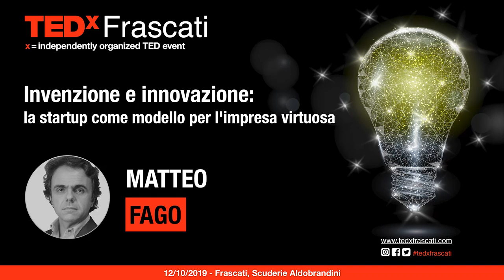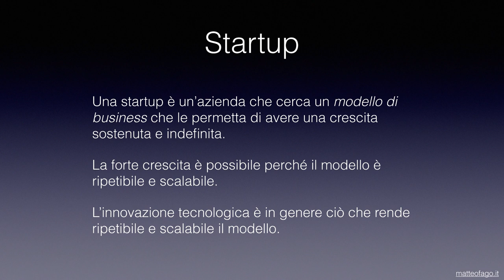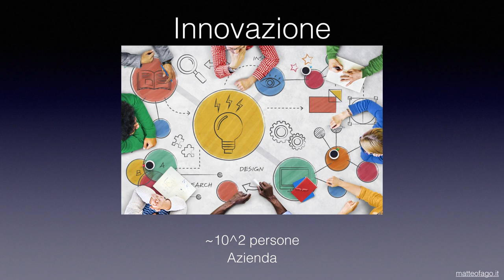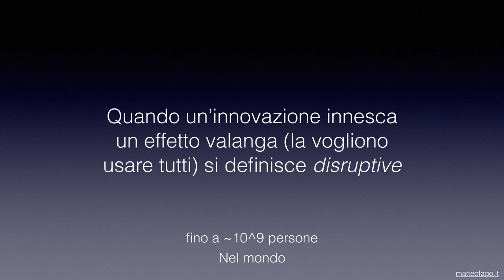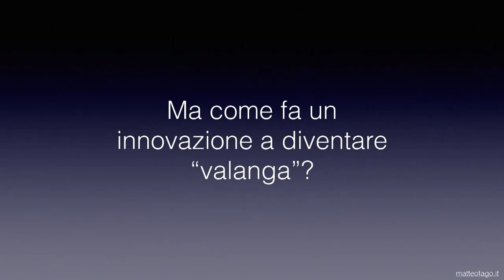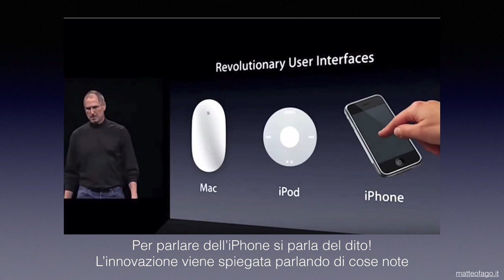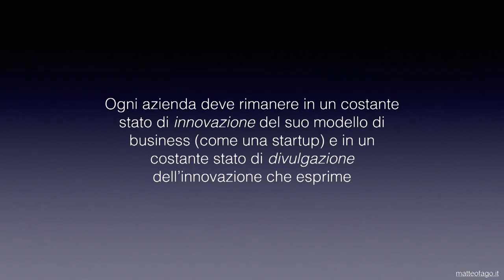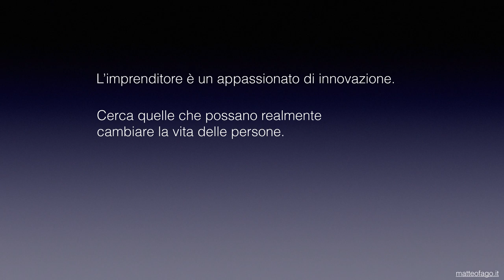Invenzione e innovazione | Matteo Fago | TEDxFrascati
Start-up is a model to be followed to create virtuous models.  Founder of the web portal VENERE.COM that revolutionized tourism This talk was given at a TEDx event using the TED conference format but independently organized by a local community.